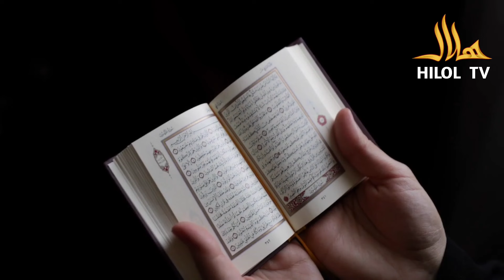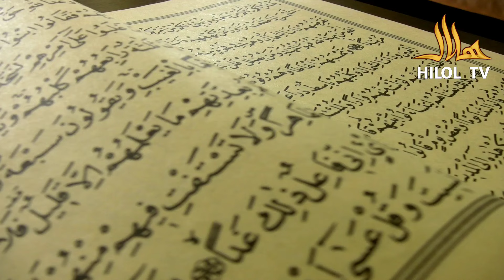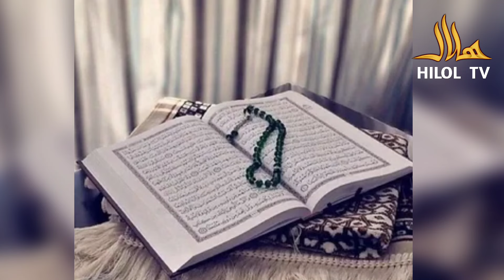Yodlagan Qur'onni unutish / Shayx Muhammad Sodiq Muhammad Yusuf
©Manba @islomuz

🚫⛔Bu videoni yuklab yana youtube kanallarga
joylash taqiqlanadi

Telegram kanallar,, ok.ru, facebook, instagram
va boshqa tarmoqlarda do‘stlarga ulashish mumkin

👍video yoqsa lake kutib qolamiz

🤲Alloh taolo barchamizdan rozi bo‘lsin.

Reklama uchun
👨‍💻Admin manzili